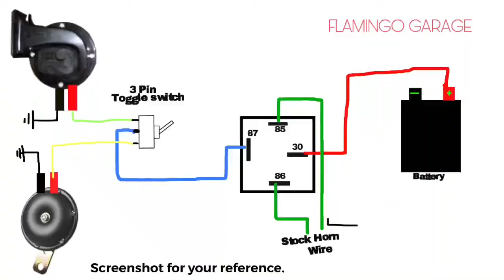DUAL HORN WITH SWITCH INSTALLATION || Activa || Access || Aprilla || Ntorq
In today's video, I will be showing you how to install dual horn with switch. You can change to any of the horn by using relay and a switch.